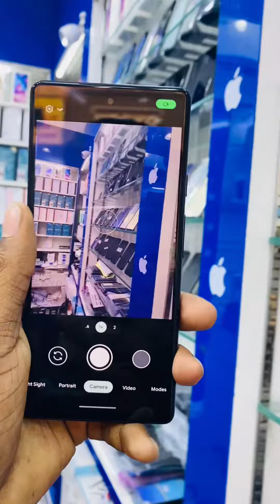📲দুবাইতে কমদামে Google Phone😲🇰🇼Big Discount 🔥📲dubaimobilemarket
TikTok id link: nazmuldxbexplore1